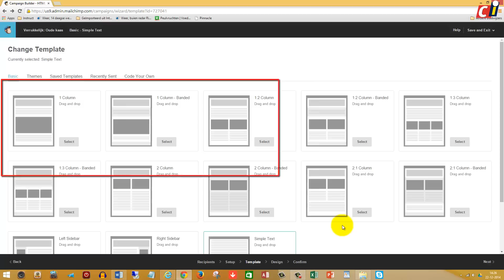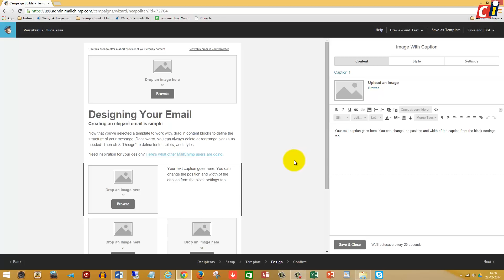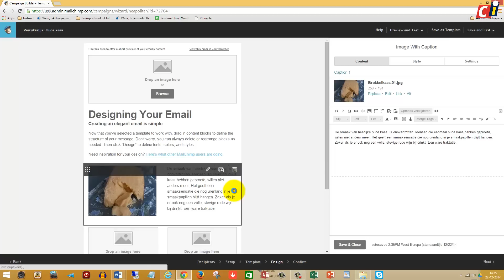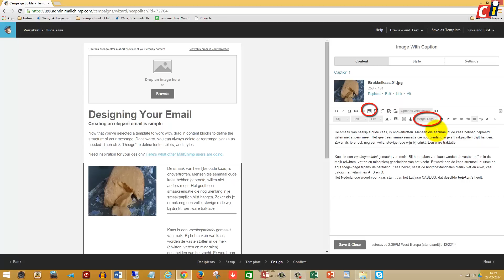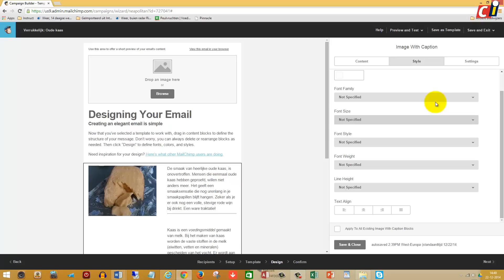Nieuwsbriefmaken met Mailchimp 2: Opmaak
Nieuwsbrieven kun je met veel programma’s maken. MailChimp is een van die programma’s. Hiermee kun je een professionele nieuwsbrief maken. In een vorige how to heb ik een eerste Overzicht gegeven. In deze how to gaan we in op de indeling en opmaak